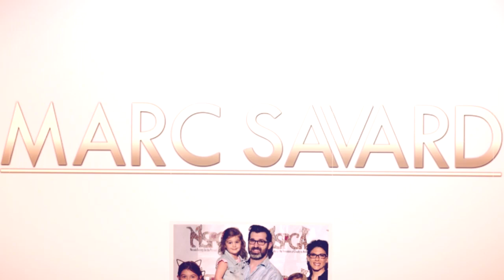(Language Lesson) EPISODE – 034 A Motivational Video Minute w Marc Savard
Your words matter and your subconscious mind IS listening, so stop putting yourself down and start building yourself up.

My intent with this video series is to release a new video each week that is to evoke some thought from you and possibly inspire, educate, challenge, or just give you something to think about for the week. I hope you enjoy it!

-Marc